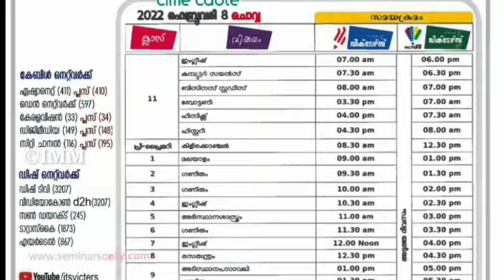Kerala lockdown | Very important information | Latest news | lockdown extented pinarayi vijayan 2.0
Kerala lockdown | Very important information | Latest news | lockdown extented to july 5

Kerala lockdown new guidelines Lockdown latest information pinarayi vijayan

Kerala lockdown new guidelines Lockdown latest information TPR 24 pinarayi vijayan health department

kerala lockdown end bus,train service,Kerala lockdown latest information pinarayi Vijayan mobile Shop, info media malayalam,

Kerala lock down.very important information latest news.veena george kerala
.Kerala lock down.very important information latest news.veena george kerala lockdown 2021 third wave
Free Ration | Free Ration Kit | Free Food Kit September month ration update Kerala Free Food Kit For APL Card Holders.September 2021 Ration.

Kerala lockdown | Very important information | Latest news | 5 lakh loan pension 5000 or 1600 affidavit july